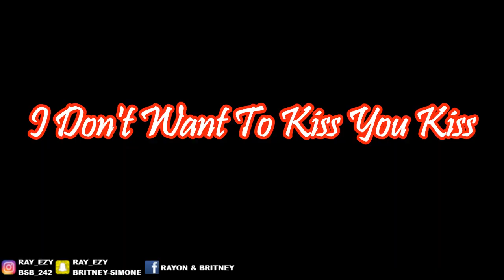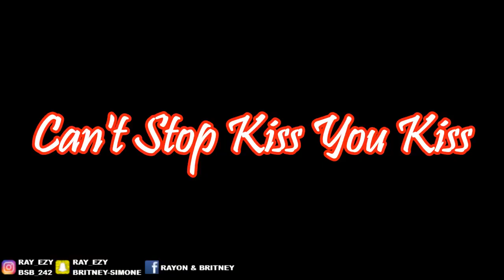25 TYPES OF KISSES!! PART 2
Kissing tutorial. 25 different types of kisses!! New ways to kiss your significant other. Different types of french kiss. Part 2

2) NOTIFICATIONS MUST BE ON
3) FOLLOW OUR INSTAGRAMS @RAY_EZY and @BSB_242
4) SHOW LOVE BY LIKING, COMMENTING AND SHARING
5) DROP A COMMENT WHEN DONE

WINNER WILL BE SELECTED FEBRUARY 28TH!!